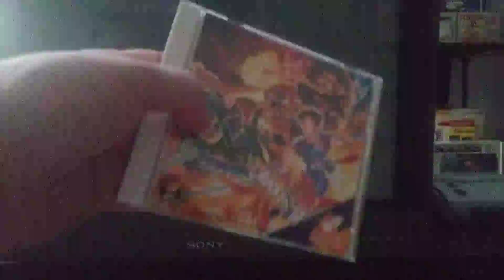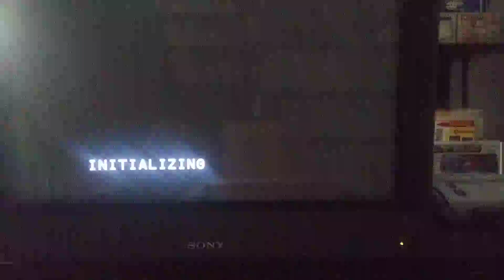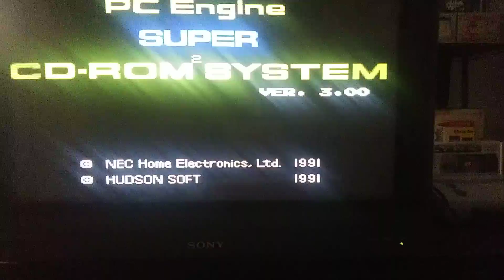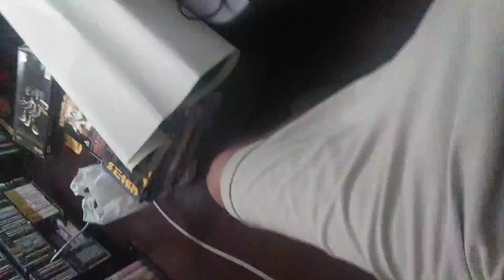Spider Shiryu / PC Engine Arcade